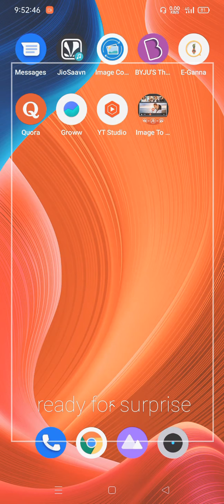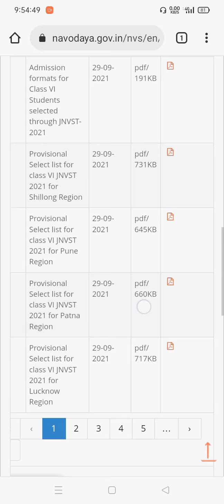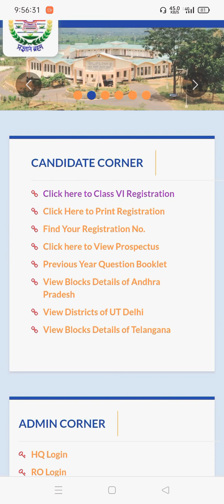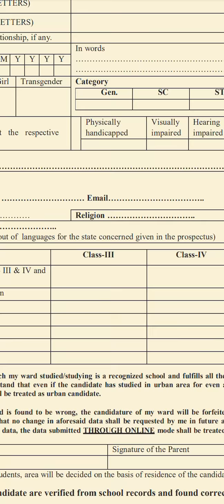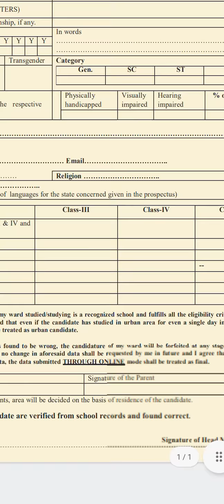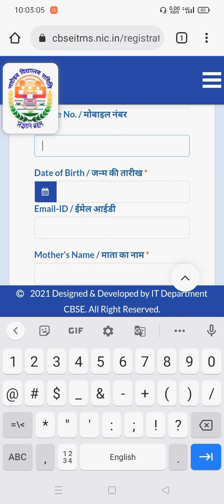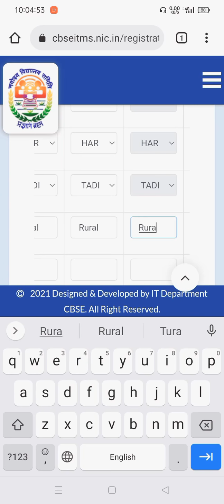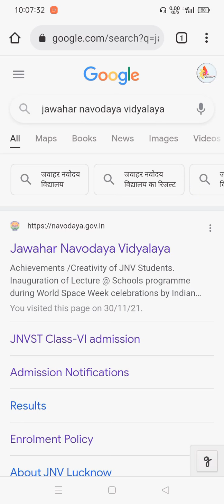फिर नवोदय प्रवेश परीक्षा की तारीख बढ़ी#नवोदय फार्म कैसे भरें#jnvst 6 apply online#IAS Amit Kumar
jnvst exam date extended
jnvst online application date extended
jnvst registration date phir bdi
full information about jnvst registration
phorm kaise bhre
jawahar navodaya vidyalaya ka phorm kaise bhre
जवाहर नवोदय विद्यालय प्रवेश परीक्षा के आवेदन की अंतिम तिथि फिर बढ़ी
आनलाइन आवेदन कैसे करें
मोबाइल से आवेदन कैसे करें
natural song
natural talk
morning walk song
morning song
funny videos
jokes
motivation video
motivation song
UPSC MOTIVATION VIDEO'S
UPSC MOTIVATION video
IAS PCS IFS IRS IPS motivation
UPSC syllabus

navodaya vidyalaya syllabus

Army love story
Shayri

it is only for knowledge purpose
other wise no our motto.
I have no leaked others person personal privacy 🔏.

IAS Amit Kumar

please 🙏